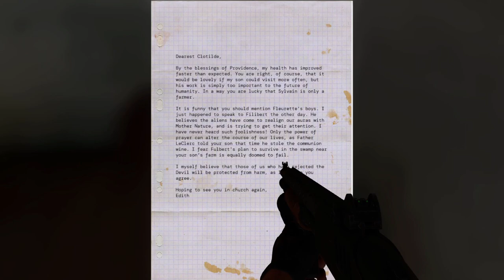Serious Sam 4 - Part 10 | Welcome to France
Hey guys! Sorry it's been a bit. A lot of stuff going on right now. But welcome to premiere #10 of SS4 where we are now in France trying to regroup as we have been separated in an emergency drop from the plane. This is a longer episode and quite a lot happens so hope you enjoy! Thank you!